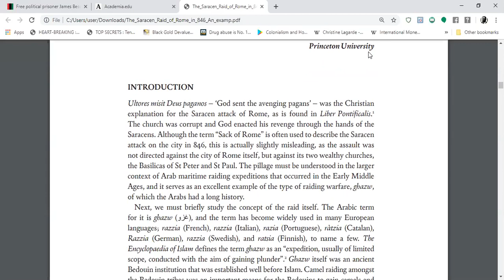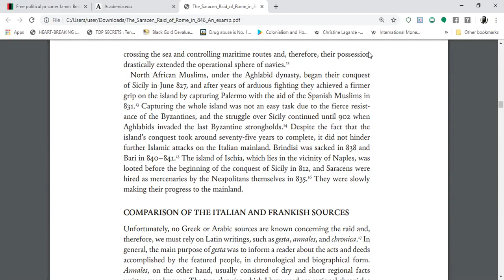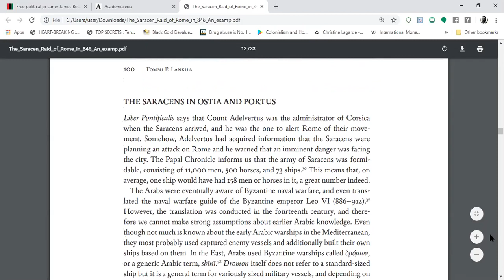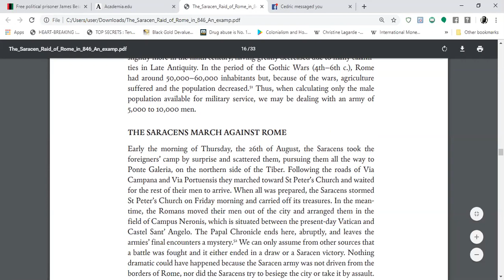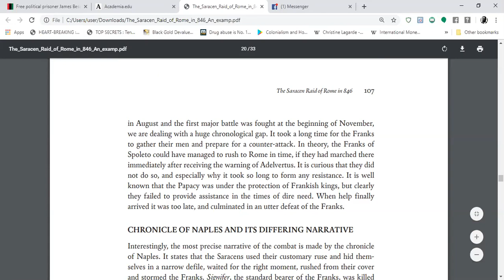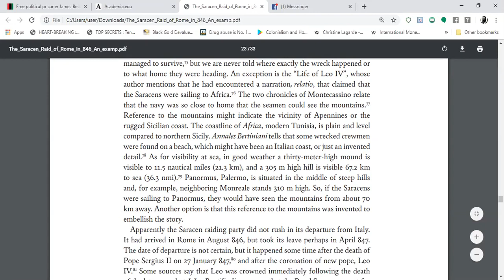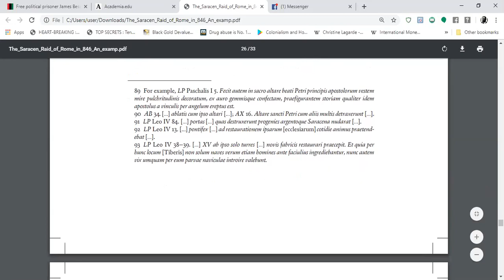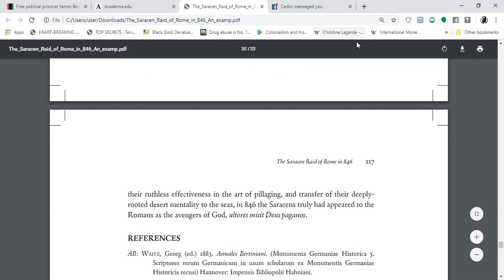The Saracen Raid of Rome in 846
This video talks about The Saracens or MOORS raid of Rome in 846. The churches of St. Peter & St. Paul was SACKED. "Apparently the Saracen raiding party did not rush in its departure from Italy. It had arrived in Rome in August 846, but took its leave perhaps in April 847.  In any event, it is clear that the Saracens did not want to leave immediately once they had sacked the Roman churches; rather, they were searching for more. Their raiding expedition was well planned and not made on a whim."

iskosi umfundisi

REFERENCES:
The Saracen Raid of Rome in 846: An Example of Maritime Ghazw  Tommi P. Lankila
Princeton University